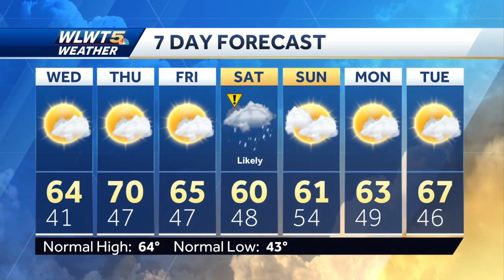A Chill Settles In Overnight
Winds will relax this evening making way for a chilly night.